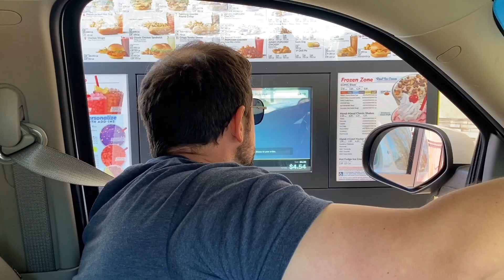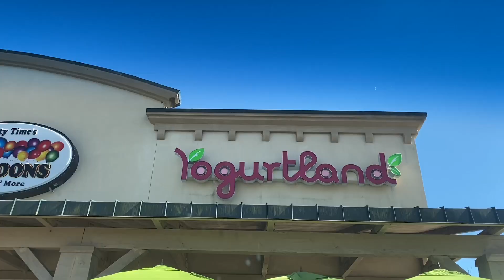2 Seizures / Special Needs Routine / Family Day / G-tube Feeding in Public / Discreet Diaper Change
Dad is alone on a Sunday night since Mom has to work, and so we set out to make the most of the day!

The day began with the usual seizures, then lunch and playtime in the park.  We fed Jack in the park as well, through his tube of course, in an attempt to have as "normal" a time as possible.

We then went grocery shopping, where he had a quick absent seizure.  After that it was all about getting his diaper changed before he made a mess of things...

Once Mom had left, Dad was left with the kids and the cat.  A quick dinner, some lap time with the JackMAN, and an overall quiet and weird evening transpired, and it was a strange end to a good day!